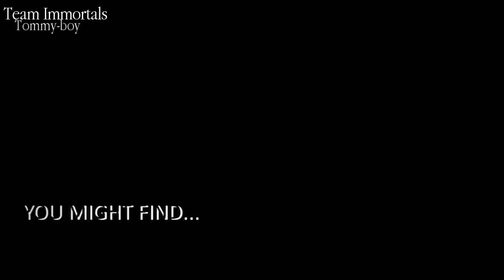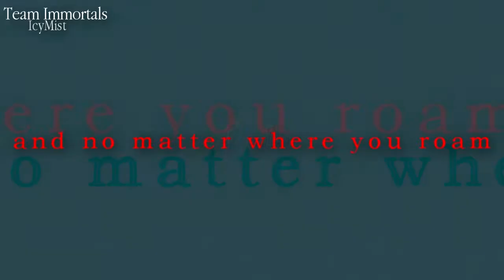TI | No Place Like Home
HD.

Hello and goodbye! This is our last project for the time being. Studio is going on hiatus, so we'll see you all again in a few months or a year's time!

Part 1; FifiRiven
Part 2; Tommy-boy
Part 3; IcyLaylaValtor96
Part 4; astralxlightning
Part 5; FifiRiven
Part 6; IcyTrixSite
Part 7; IcyMist